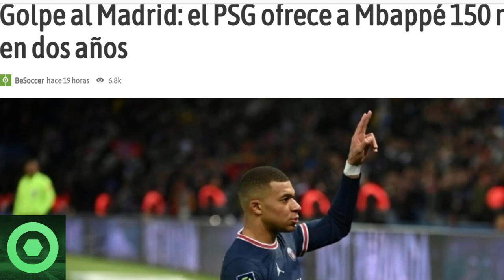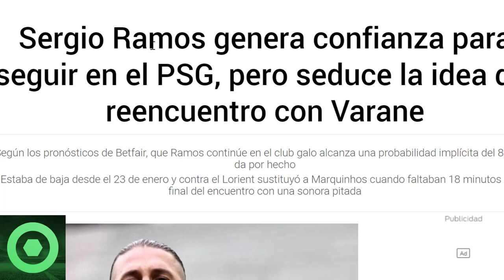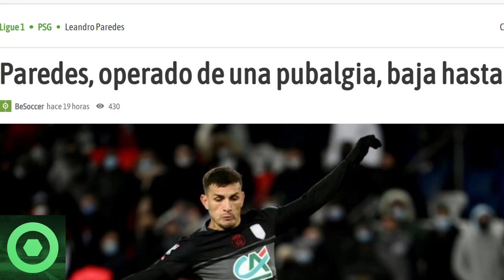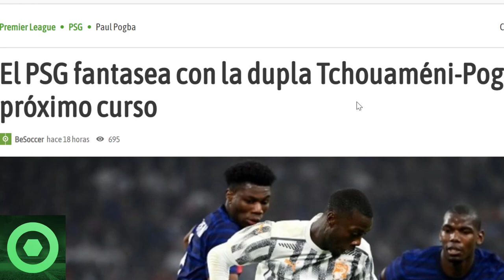🔴 𝗕𝗥𝗨𝗧𝗔𝗟 Noticia De 𝗟𝗲𝗼 𝗠𝗲𝘀𝘀𝗶 🔴 Novedades Del Futuro De Mbappé y Sergio Ramos 🔴 Paredes, Mercato 🟥